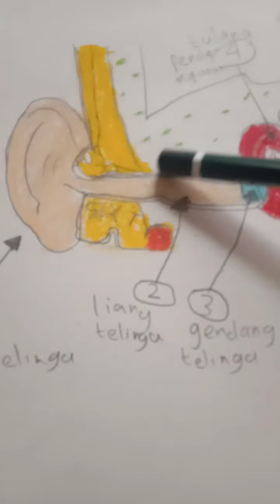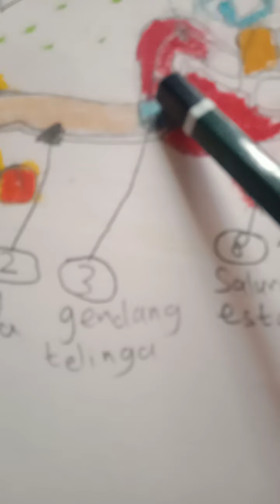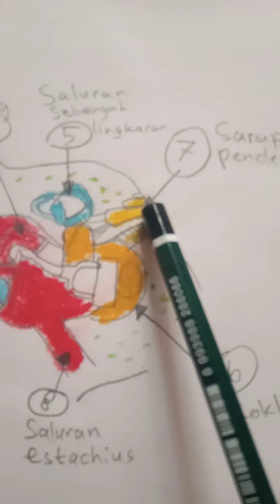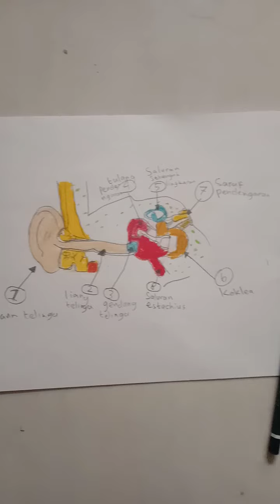Tugas Penjelasan Pendengaran Telinga